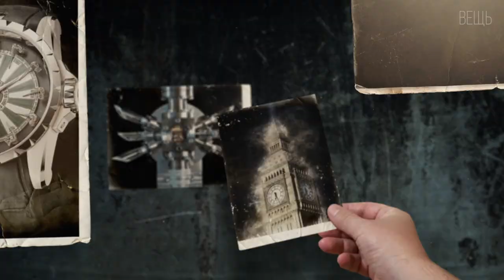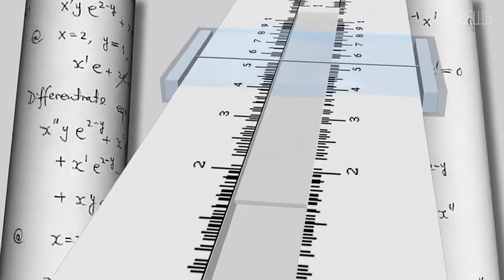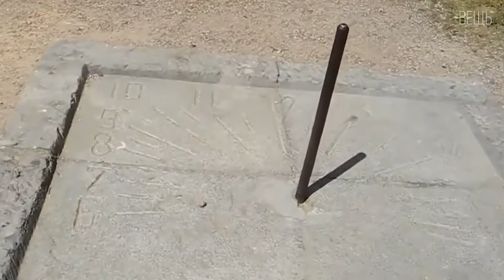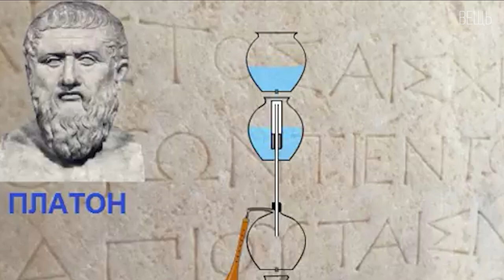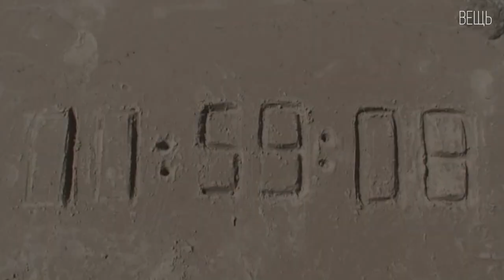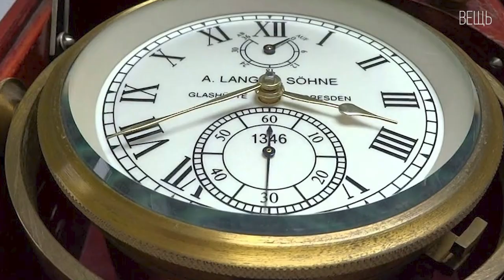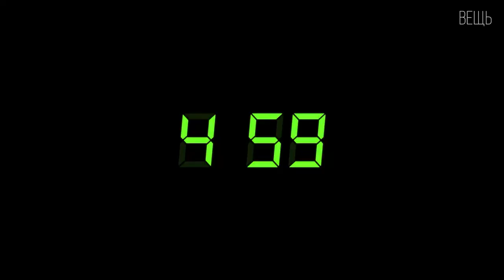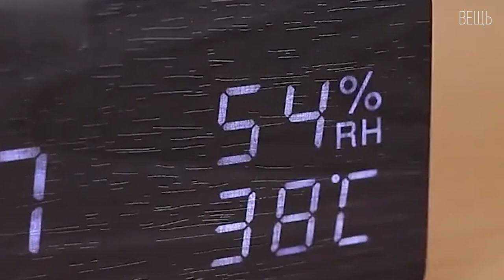Часы: История времени от тени до кристалла | Интересные факты про часы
Всем привет, вы на канале «Вещь» и здесь мы поговорим об истории возникновения обычных для нас вещей! Много ли мы знаем о вещах, которые нас окружают в повседневной жизни? Скорее всего, не очень, и поэтому мы вместе попытаемся разобраться в этих простых вещах.

И наша сегодняшняя история об уловителе времени – часах. Как, когда, зачем и почему людям понадобились часы? Давайте разбираться! Поехали…

0:00 Вступление
0:32 Часы
0:50 История часов
1:17 Час
1:58 Первые часы
2:16 Солнечные часы
3:04 Водяные часы
4:00 Свечные часы
4:40 Песочные часы
6:10 Огненные и масляные часы
7:20 Механические часы
8:38 Башенные часы
9:52 Маятниковые часы
11:03 Домашние часы
11:28 Пружинные часы
11:52 Цветочные часы
13:20 Кукушечные часы
16:04 Наручные часы
17:10 Карманные часы
17:23 Кварцевые часы
18:10 Атомные часы
18:45 Электронные часы
19:48 Заключение
20:36 Сцена после титров